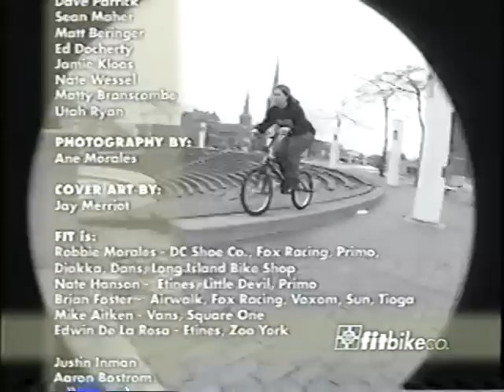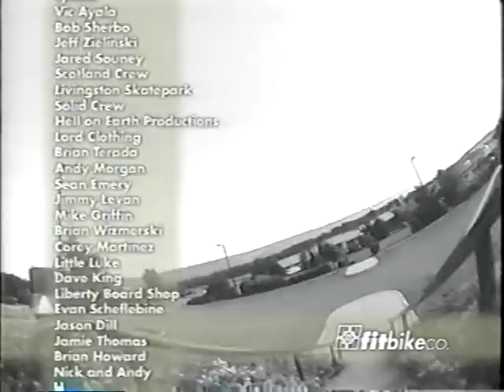F-it (2001)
Fit Bike Co's Premier Video

Riders: Full parts from Robbie Morales, Brian Foster, Nate Hanson, Edwin de la Rosa and Mike Aitken plus a mixed section featuring Aaron Bostrom, Justin Inman, Brian Yeagle and Mike Cottle.

Edited by: Anthony Moreschi

Filmed by: Anthony Moreschi, Jeff Zielinski, Dave Parrick, Ed Docherty, Nate Wessel